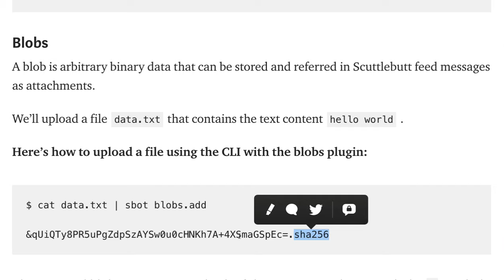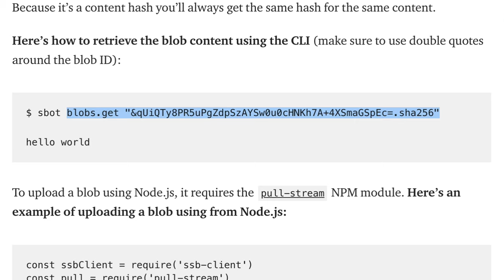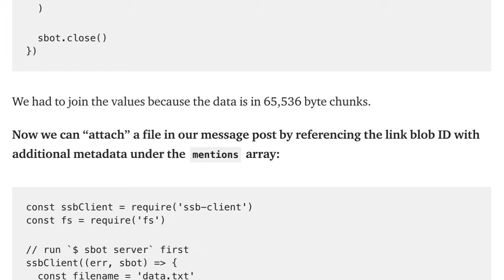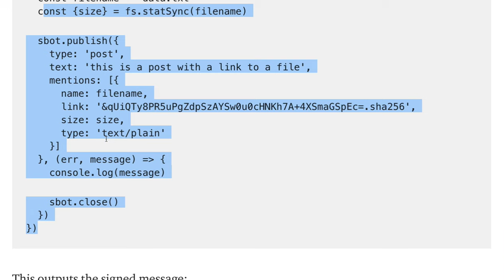SpaceWeb 011 - Blobs